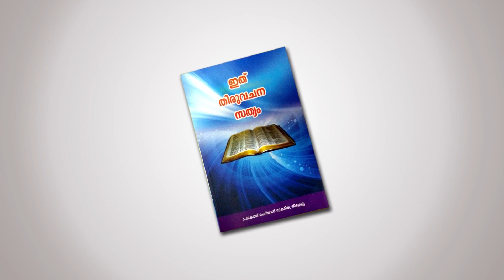Mathai#ParisudhathmavinteBhalam Part 5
Vismayasandesham  Joymon Mathai  2020 April 19